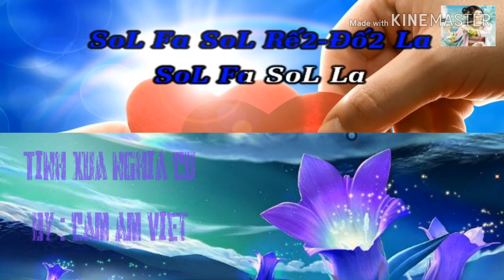Tình xưa nghĩa cũ(Sáo trúc nguyễn văn Mạnh)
Sử dụng cây sáo quý hiếm nứa già dẻo dai có độ tuổi lâu năm và lằm ở chỗ đất tươi tốt,nứa ko phải cháy nắng già khô ở độ tuổi non.lòng tròn đều âm hay,khoét mất 3-4 lưỡi dao mổ y tế.